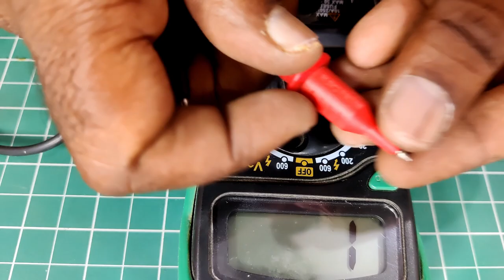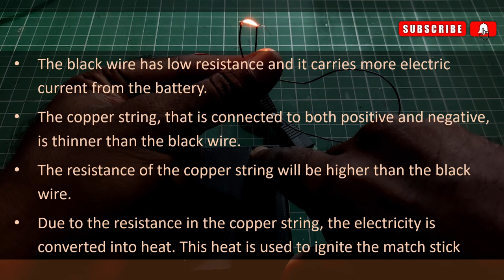Eye-Light Trick - How it's made? A fun project.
Hello everyone!

I made this video just for fun while doing some other projects.

Cheers